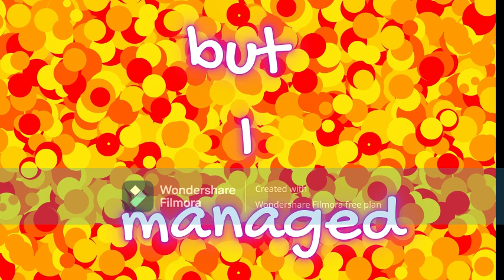cute roblox MLP game: build a pony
play it before hasbro takes it down, hope this game would get updates